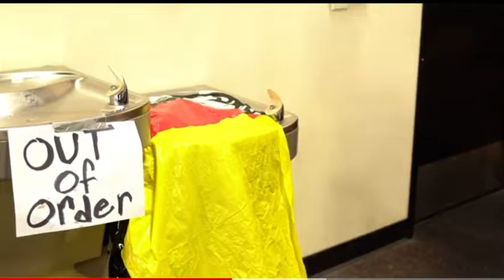#IF YOU DON’T MIND#FUNNY#